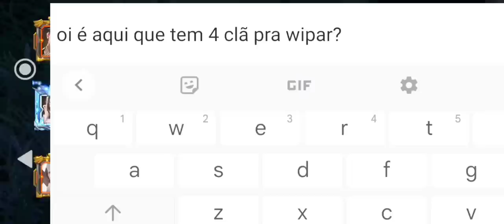INICIO DE SERVIDOR PRIMEIRO RAID ONLINE NO PLATINA MALUCO KKK LAST ISLAND OF SURVIVAL